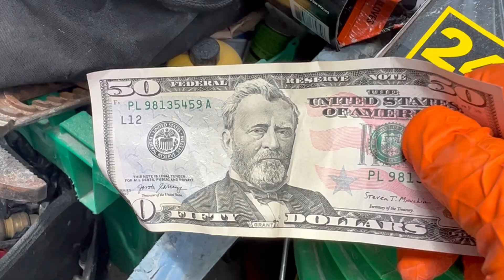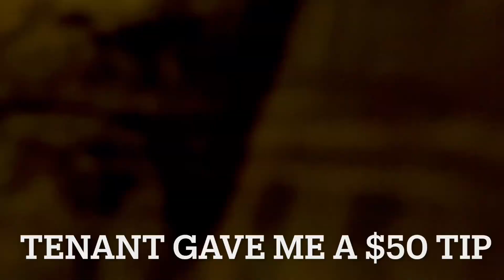Plumbing Video Log 6/8/23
Plumbing log day 6 of cast iron to PVC conversion. 20k job I completed on my own.